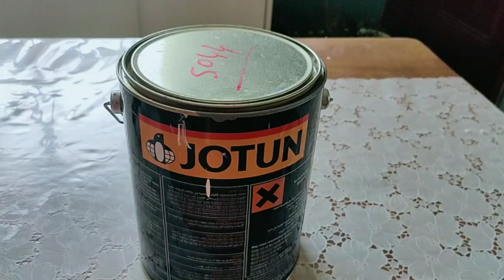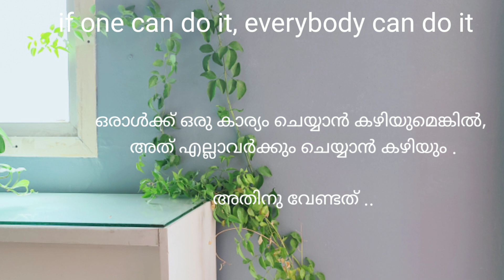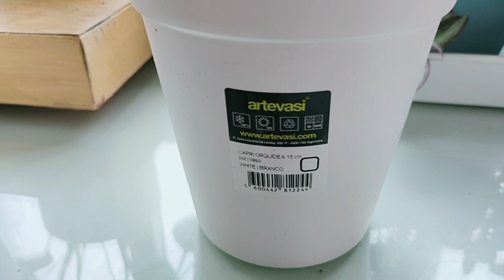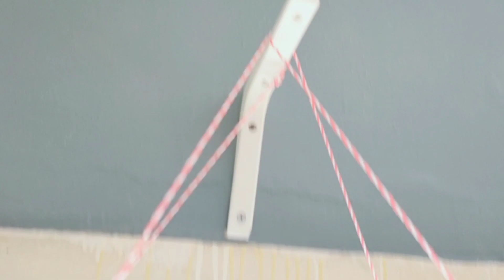Lockdown hobby. ചുമര് പെയിന്റ് ചെയ്തു ചെടികൾ സെറ്റ് ചെയ്തത് കാണൂ..plant 🌱 decor..വീട് അലങ്കരിക്കാം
ഗൾഫിൽ ക്വാറന്റൈൻ സമയത്തു വീടിന്റെ അകത്തു ചെടികൾ ഉണ്ടാക്കാം . മനസ്സിന് വളരെ അധികം സന്തോഷം തരുന്ന ഒരു കാര്യമാണ് ഇത്

വീടിന്റെ അകത്തു എല്ലാവര്ക്കും എളുപ്പത്തിൽ ചെടികൾ ഉണ്ടാകാം. എന്റെ വീഡിയോ ലിസ്റ്റിലൂടെ പോയാൽ  ചെടികൾ എങ്ങിനെ ഉണ്ടാകാം എന്നു വിശദീകരിക്കുന്നുണ്ട് .

അതുപോലെ ഒരുപാടു informative videos എന്റെ playlistil ഉണ്ട് .